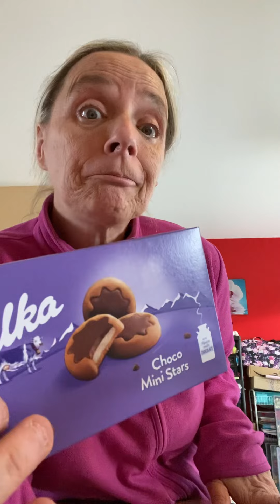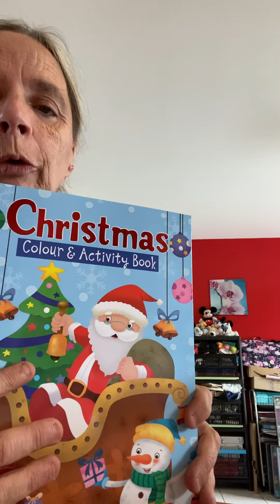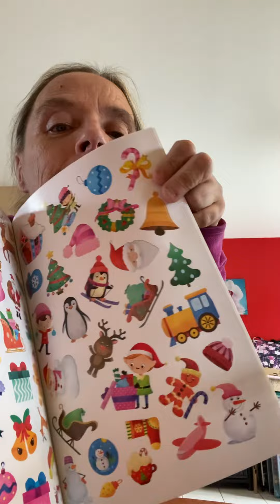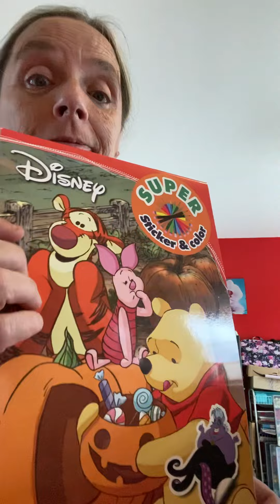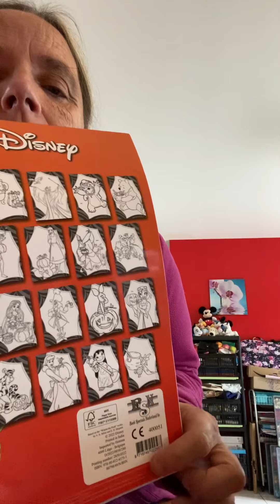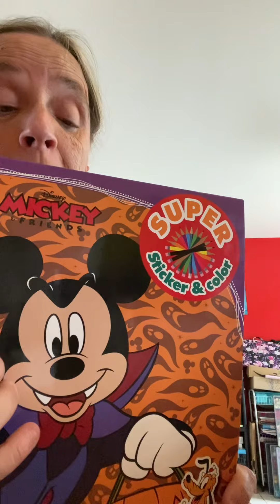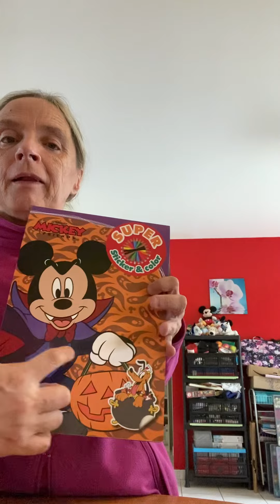Mini haul action